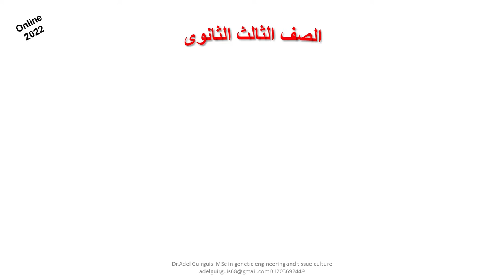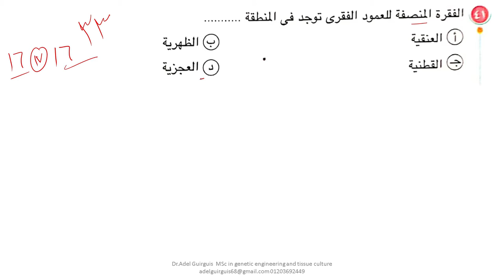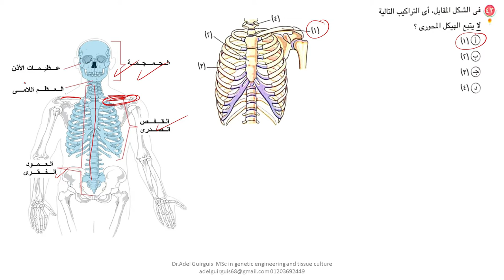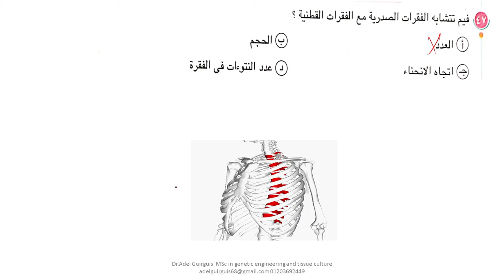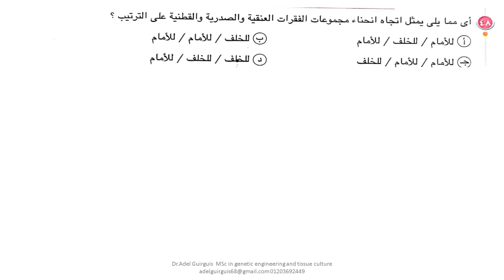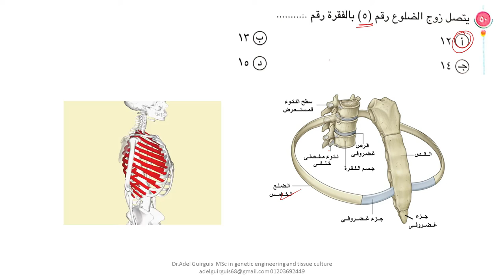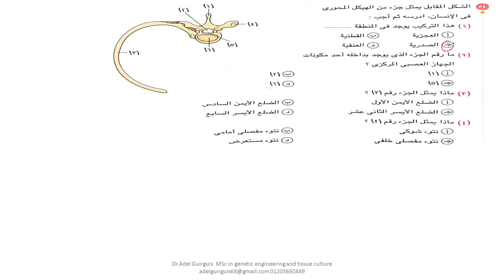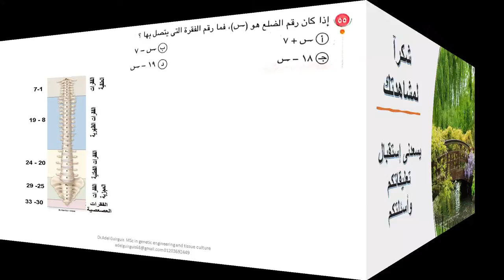حل أسئلة كتاب الأمتحان - أحياء 2022 - الجهاز الهيكلى المحورى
نبدأ معآ فى هذا الفيديو حل أسئلة الأختيار من متعدد من كتاب الأمتحان . وفى هذا الفيديو تم حل الأسئلة من39-  55 على الجهاز الهيكلى المحورى .
 وفى الفيديو القادم سوف نقوم بحل بقية الأسئلة على نفس الدرس من 56- 70
أرحب بإستقبال أسئلتكم ومقترحاتكم